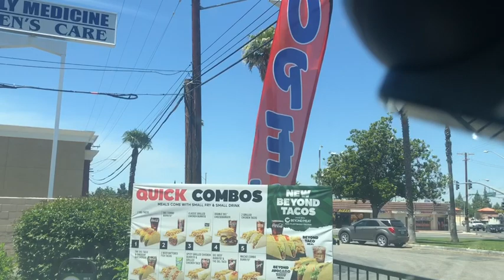A New Rant & A NEW PURSE Unbagging!